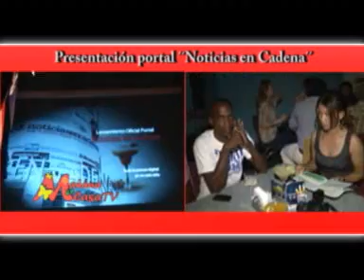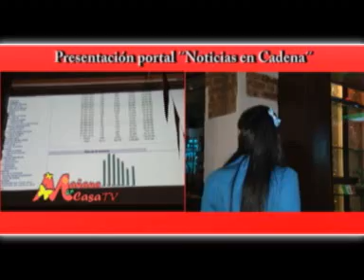Mañana en Casa tv - Santo Domingo, Dominican Republic -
Revista / TV